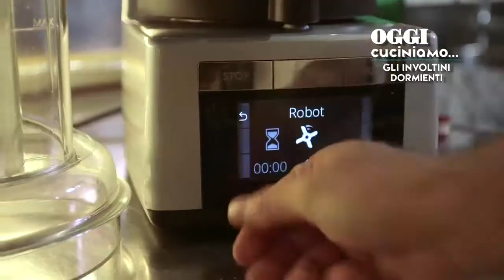INVOLTINI VITELLO di Gianfranco Vissani & Magimix Cook Expert